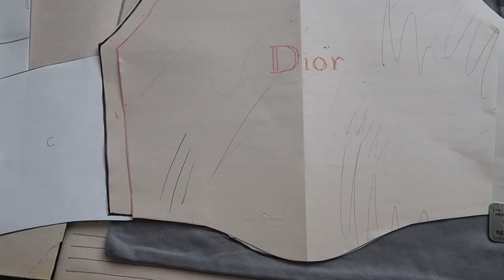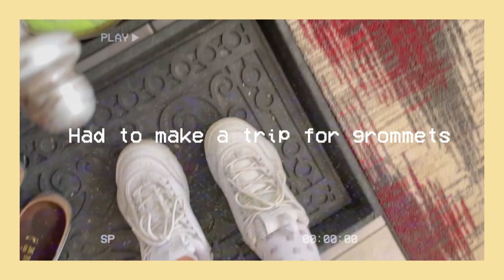DIY CORSET | Flipping a Dior dust bag into a corset top | deconstrut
Let's make a corset together but with a twist! Learn how to create a corset from a Dior dust bag. This luxury flip is the perfect way to upcycle those dustbags to create a one-of-a-kind designer piece! Pattern included in the blog post but it is based on thenavarose tutorial linked below.

Other corset tutorials that I find helpful!

If you happen to recreate these DIYs be sure to use DECONSTRUT and tag me so I can see your recreation!

Welcome to the video platform of Deconstrut!

It's been super fun creating this content for you guys, be sure to check back for more DIY tutorials and other creative fun things in the future! In the meantime, you can follow the progress and other creative musings on my other platforms!